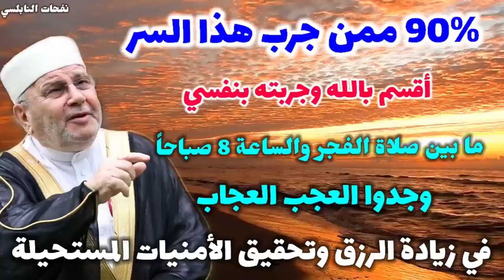90% ممن جرب هذا السر. أقسم بالله وجربته بنفسي ما بين صلاة الفجر والساعة 8 صباحاً... جربوها يومياً